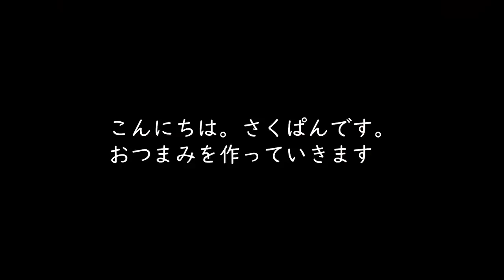完璧なおつまみセット※お酒もつまみも秒でなくなります～【料理動画】【簡単レシピ】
今回のメニュー、どれも簡単でめちゃくちゃ美味しかったです。
茄子ピザに関しては、こんなに簡単に美味しくてそしてヘルシーだなんて「夢」を感じました。
今すぐにでも茄子を買いに走りぜひ作って頂きたいです。

◇BGM◇
DOVA-SYNDROME様